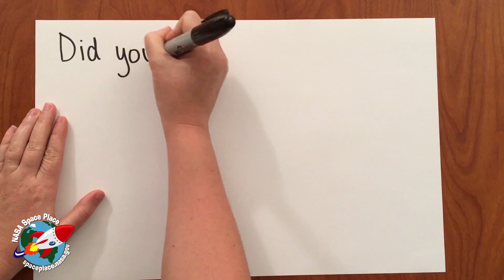How to Make a Cloud Mobile!